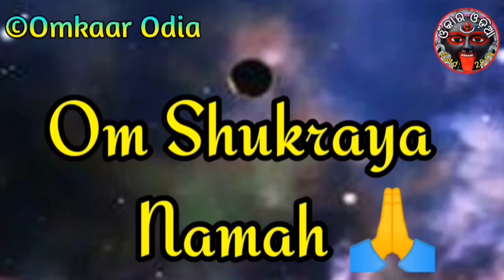Alpa Dinare Karidia Dhani | Wonder Tantra Mantra Effects of Gemstones | Shukra Mani Ratna Usefulness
Wonder Tantra Mantra Effects of Gemstones Shukra Mani Ratna Usefulness in Odia